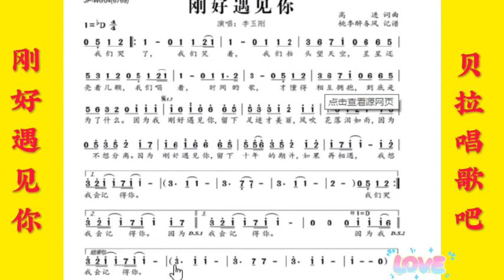刚好遇见你，资深男老师教唱简谱，@华语歌曲频道-d2j